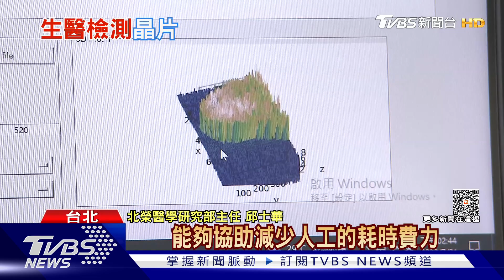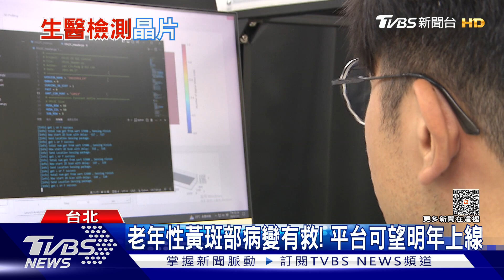AI助重見光明 北榮陽交聯手台積電救患者｜十點不一樣20230929@TVBSNEWS01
老年性黃斑部病變在台灣50歲以上人口的發生率為12%至15％，要恢復視力都必須花費相當龐大的金額，如今台北榮民總醫院和國立陽明交通大學共同合作，將台積電技術製造的iPSC生醫檢測晶片，透過人工智慧篩選，能加速視網膜移植技術發展，希望達到量化、自動化，降低費用。